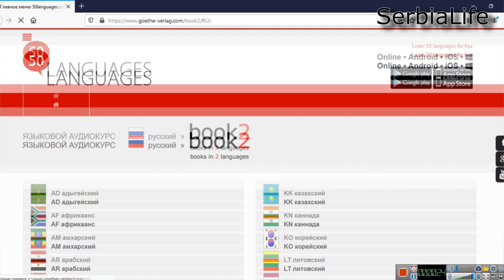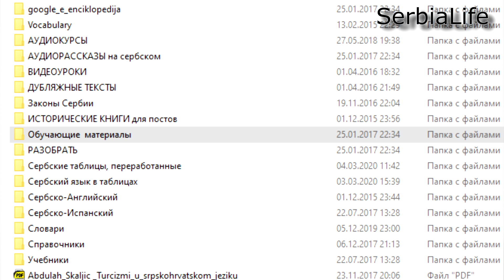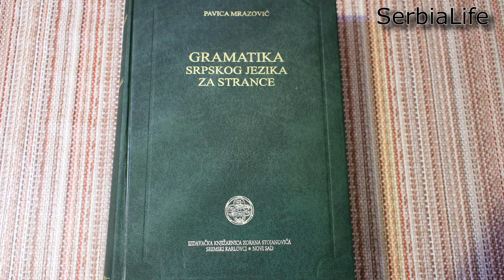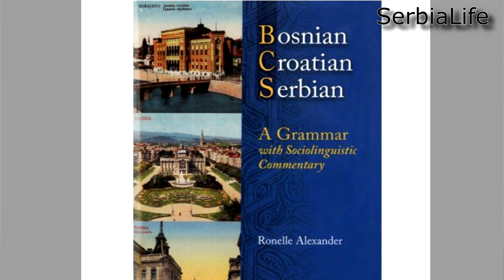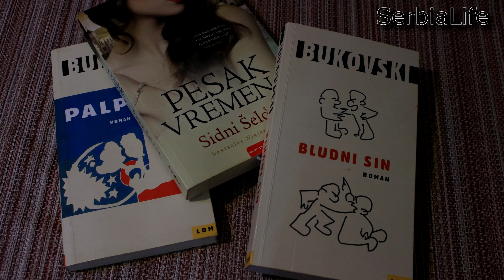СЕРБСКИЙ ЯЗЫК || ОТЛИЧИЕ ОТ РУССКОГО || КАК ПРАВИЛЬНО УЧИТЬ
Канал "SerbiaLife" - о Сербии для русскоговорящей аудитории.
В этом выпуске мы расскажем вам в чём ОТЛИЧИЕ СЕРБСКОГО ЯЗЫКА ОТ РУССКОГО, КАК ПРАВИЛЬНО его УЧИТЬ, где брать пособия и так далее.
Есть вопросы по недвижимости? Пишите.